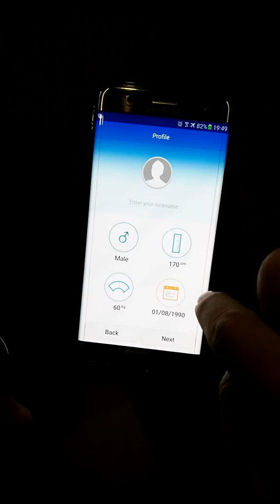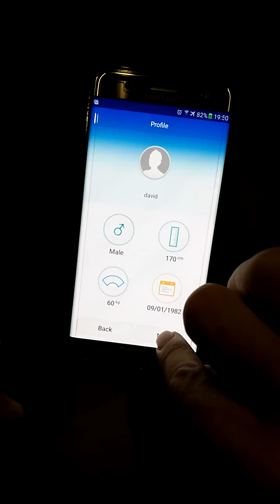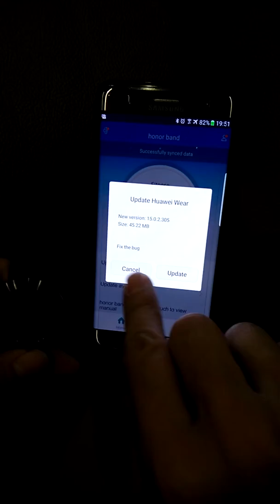How to connect Huawei Band z1 to your smartphone